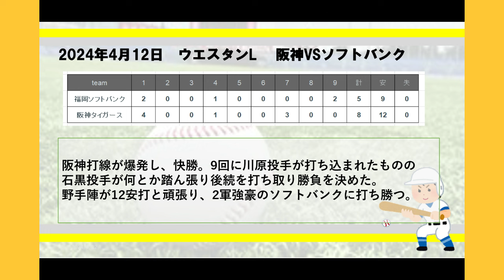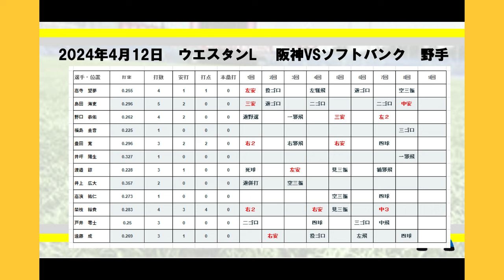阪神タイガース【4月7日ウエスタンL対ホークス】栄枝DAY、猛打賞4打点の活躍。一軍の正捕手争いは梅野、坂本？？いやいや栄枝選手かもしれません